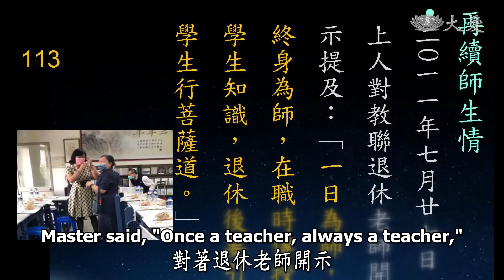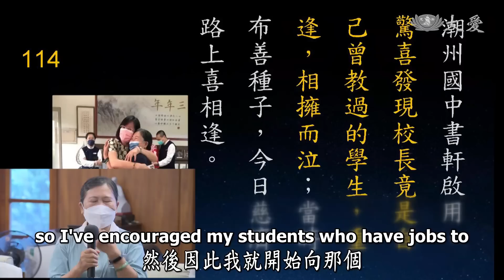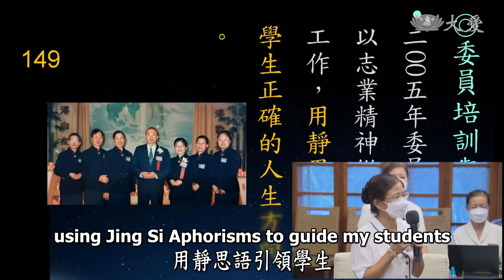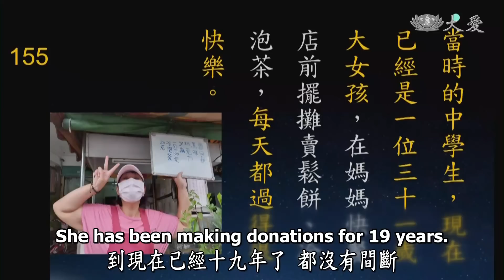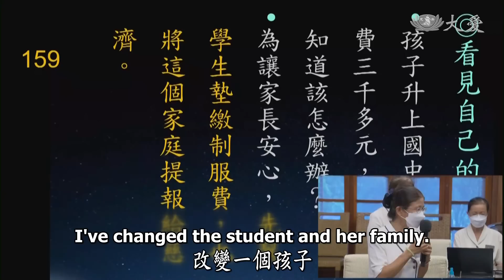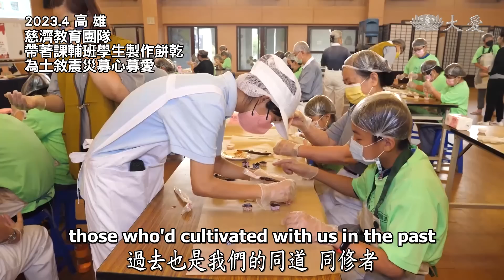【人間菩提】愛為依靠度有緣 20230504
愛為依靠度有緣
Teaching As a Lifetime Mission

循循善誘育學子
愛為依靠護前程
謙卑向學互為師
退而不休度有緣

2022年10月8日，屏東地區教師聯誼會的老師與證嚴上人分享陪伴及教育孩子的點滴。
「老師心、菩薩心」幾十年來，教聯會老師們發心疼惜、教育學生，讓許多孩子有了轉變，甚至也影響他們的家庭。

老師被家長需要，讓孩子能依靠， 上人是老師的老師，所以疼惜大家的慧命，期待每一位老師、慈濟菩薩、靜思弟子一生方向正確，慧命也要不斷增長，因為慧命是生生世世。

老師們走入慈濟，同師、同門，所以同行菩薩道，上人期勉從這一生與來生結好緣，讓慈濟宗門代代相傳。任何學生都是我們過去同修者，才會有因緣被教，每一個都把他當成有緣人，牽引他於未來。

人人互相為師，同時要謙卑，自己永遠都是人人的學生。時時互相尊重，彼此提升起教育的力量。

00:00 │愛為依靠度有緣

00:37 │屏東教聯會溫馨分享

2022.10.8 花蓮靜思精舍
屏東教師聯誼會溫馨座談。

03:35 │老師心 菩薩心

08:15 │老師同行菩薩道

09:12 │接引學生 延續慧命

2023.4 高雄
慈濟教育團隊，帶著課輔班學生製作餅乾，為土敘震災募心募愛。
教聯會老師帶孩子上街募愛心。
教聯會老師深耕校園，也透過PaGamO遊戲學習平臺，帶孩子學習環保觀念。